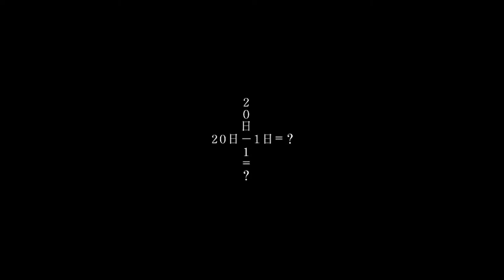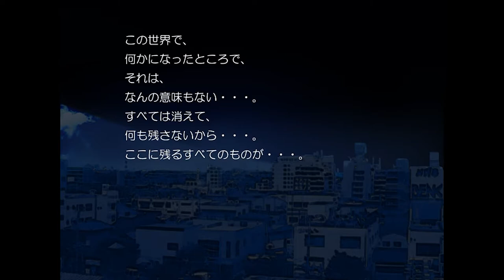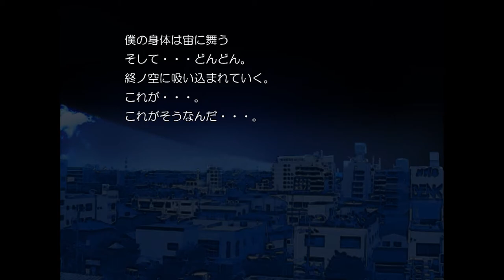終ノ空(1999) 第四の視点 １９日目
ケロQの終ノ空の幕切れ。ネタバレに注意